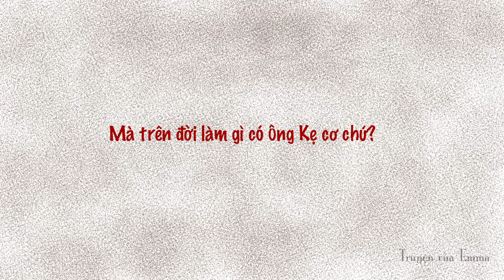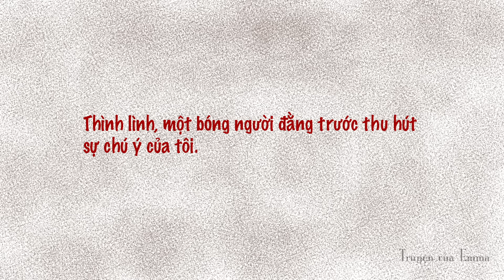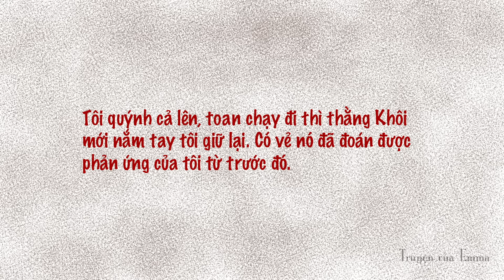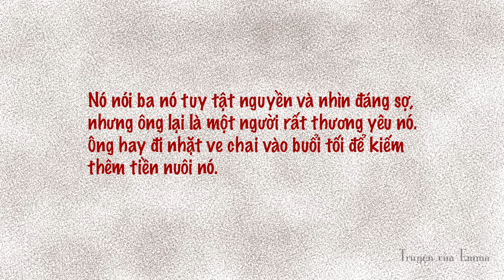“ÔNG KẸ” | Truyện Ngắn